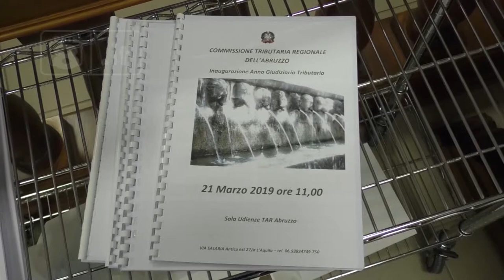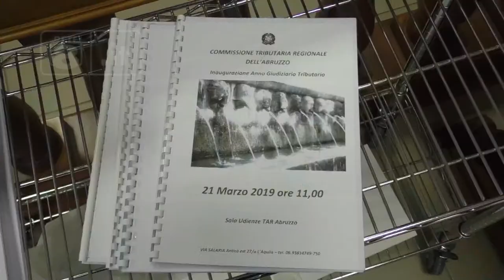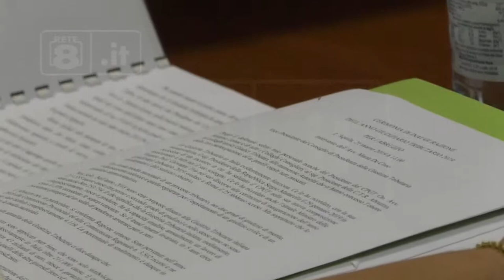Tributi - In Abruzzo 1300 sentenze all’anno